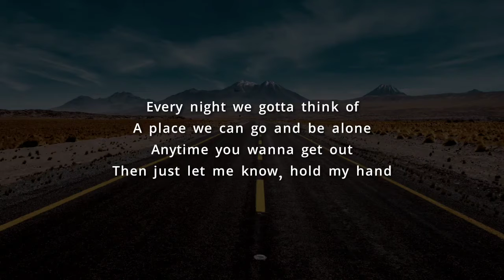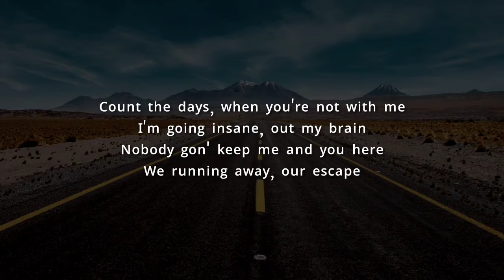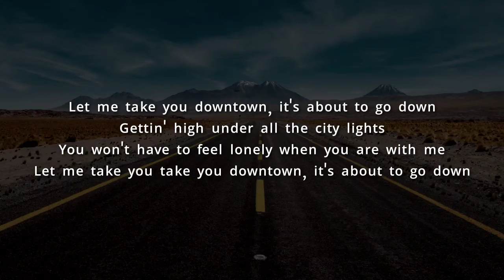R3HAB & Kelvin Jones - Downtown (Lyrics)